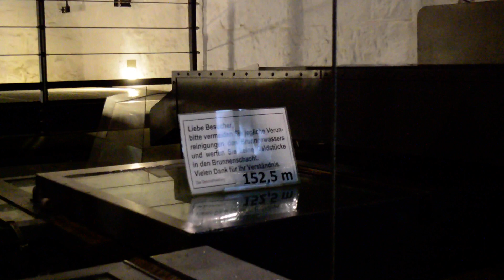Studnia W Twierdzy Konigstein - Maj 2017